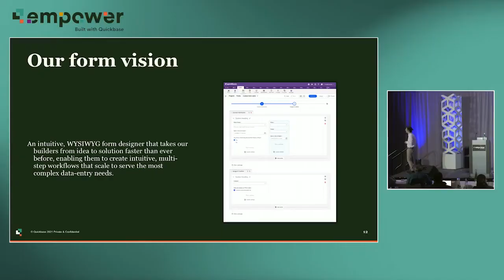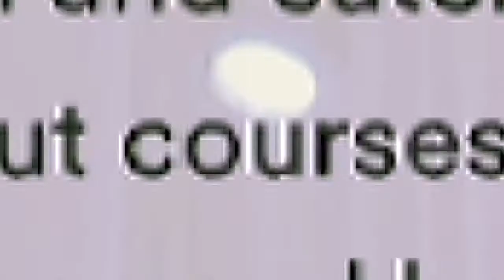Empower 2022 Recap with Neil Beschle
A quick look back on Empower 2022 with Neil from Quickbase Customer Success.